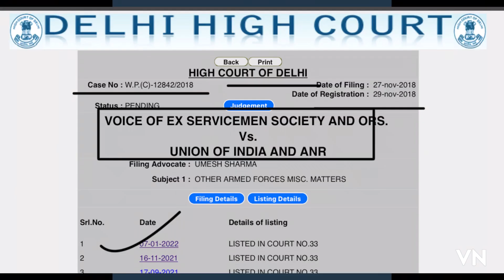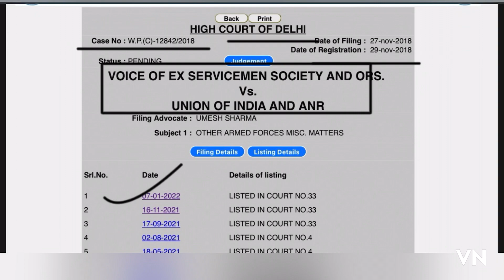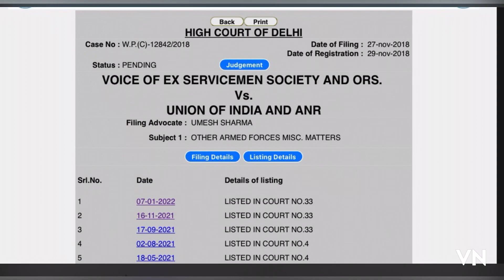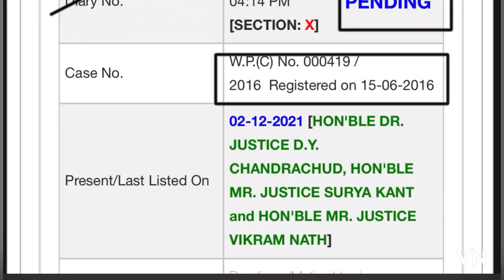MSP Case Latest Update News Delhi HC Court No 33 JCOs और जवानो के हक़ की लड़ाई Live HC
The video clips or pictures taken by me are for education purpose so that I can assist you on this topic in video. This video is not for promoting any kind of religious violence or harm to humanity.

The aim of this Channel is only Providing Educational, Informative and Knowledgeable Updates. This Channel will not be Responsible for any kind of claim. Material in this Channel Will not  use to as a Evidence in Court Procedures, Law House, Court of Inquiry and Other Official OR Departmental Proceedings.

👉 You’re Queries:-
What is needs of a soldier? What is Revision of Pension Wef 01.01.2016?  How To Do Pre-2016 Revised Pension Calculations?  What about Family Pension?   What is Disability Pension?   What Indian AFT (Armed Force Tribunal)?
What about Ex-Servicemen jobs?  Who are Ex-Servicemen?  How Much Quota in Jobs for Ex-Servicemen?
What Kind of jobs for Ex-Servicemen? Ex-servicemen kya hota hai?  What is OROP (One Rank One Pension)?
What is Pay Commissions 4th CPC/5th CPC/6thCPC/7th CPC?  What about 8th Pay Commission?
What about 11th Pay Commission? How to calculate Dearness Allowances DA/DR? What is Indian Army?
Why Kissans Protest? What is OROP/OROP2? What s Law/Vidhi? Is this Channel fully Dedicated to Soldiers?

👉 Video Related News/Letters/Info/Other Imp Links: -